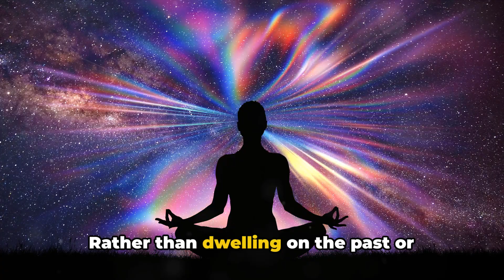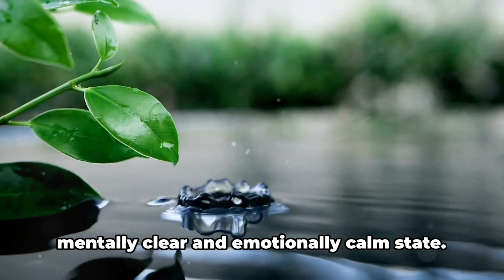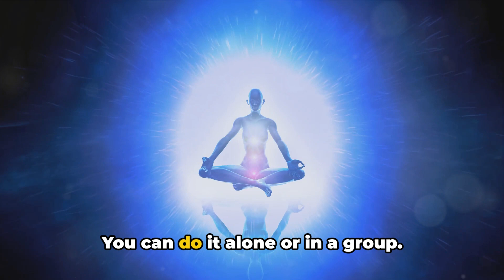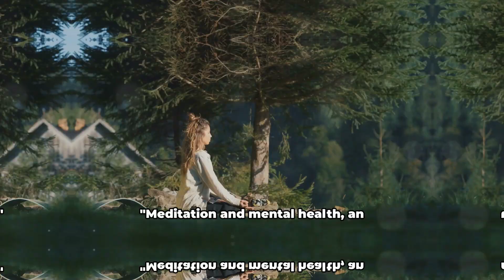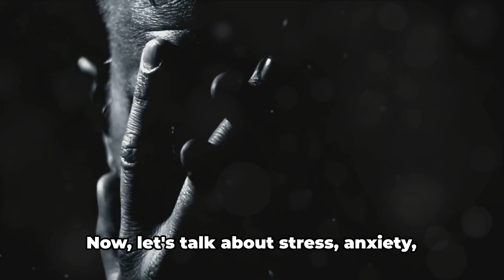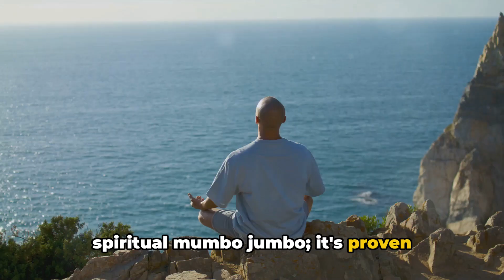Meditation The Key to Mental Health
In this eye-opening video, we delve into the profound benefits of meditation for mental health. Join us on a transformative journey as we explore how meditation can positively impact your well-being and overall mental clarity. Discover powerful techniques to reduce stress, anxiety, and improve focus.

Learn from experts as they share valuable insights and personal experiences with meditation. Whether you're new to meditation or looking to deepen your practice, this video is packed with valuable information to help you on your journey to a calmer mind and a healthier life.

Don't miss out on this enlightening discussion! Let's spread awareness together.

00:00:00
Introduction to Meditation and Mental Health
00:00:57
Different Types of Meditation
00:02:30
Understanding Meditation
00:04:31
Common Misconceptions About Meditation
00:05:43
The Science Behind Meditation and Mental Health
00:07:46
Meditation and Physical Health
00:09:27
Personal Stories and Testimonials
00:11:31
How to Incorporate Meditation into Your Daily Routine
00:13:12